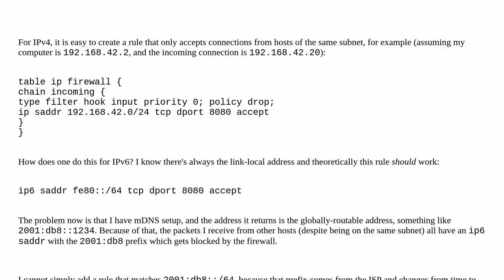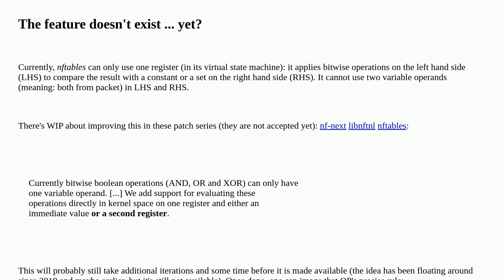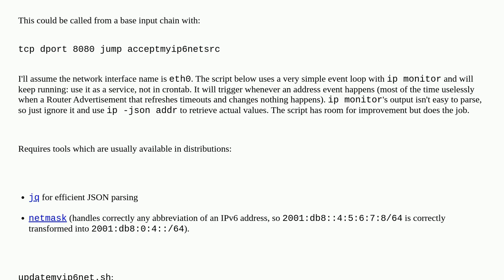How does one create nftables rule that accepts connections from the same IPv6 subnet, when the IP...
How does one create nftables rule that accepts connections from the same IPv6 subnet, when the IPv6 prefix is dynamic?

A special thanks goes out to the awesome community

  networking nftables firewall ipv6